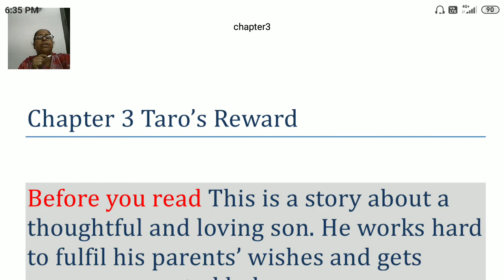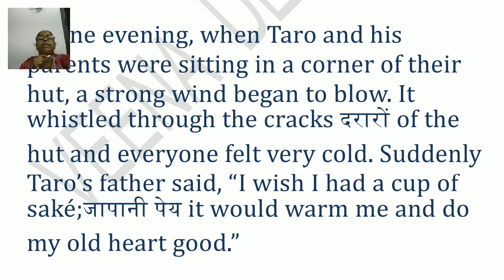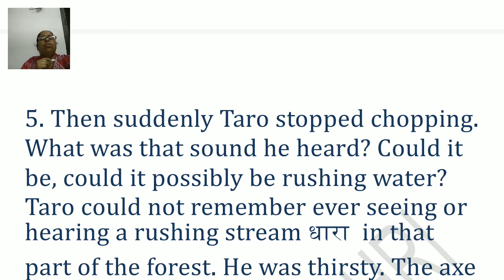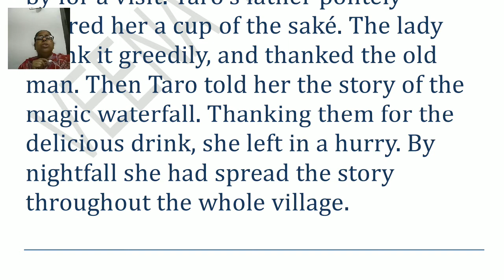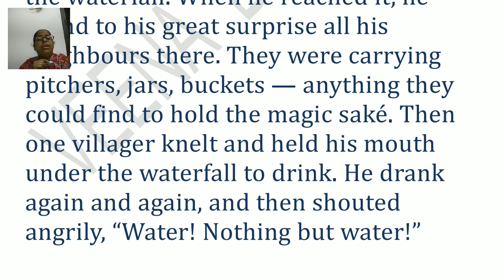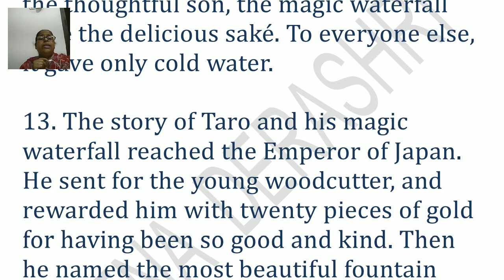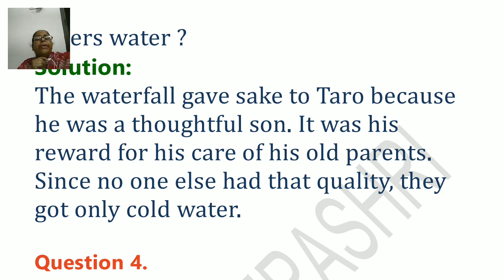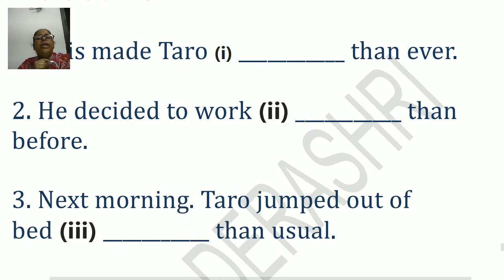NCERT CLASS 6TH ENGLISH Chapter 3- '' Taro’s Reward '' FULL EXPLANATION IN HINDI WITH Q. & ANS.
NCERT CLASS 6TH ENGLISH  Chapter 3- '' Taro’s Reward '' FULL EXPLANATION IN HINDI WITH Q. & ANS. by  VEENA DERASHRI